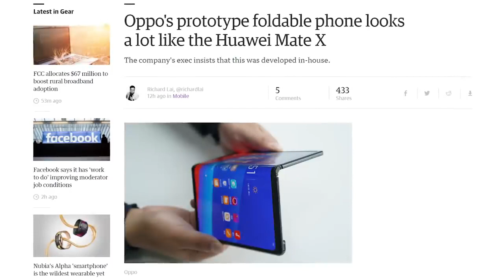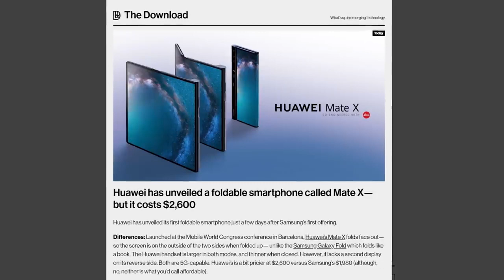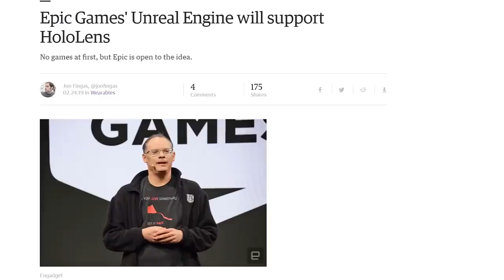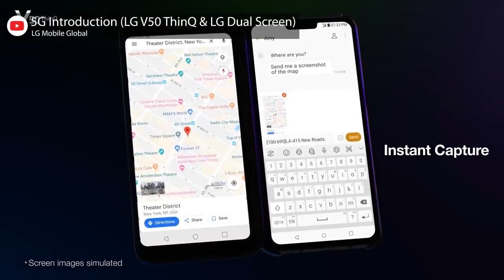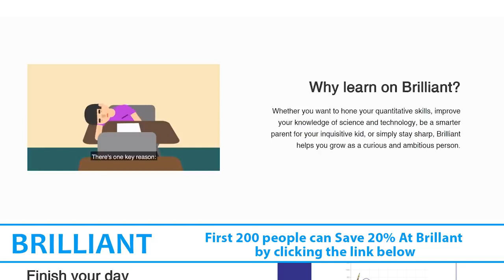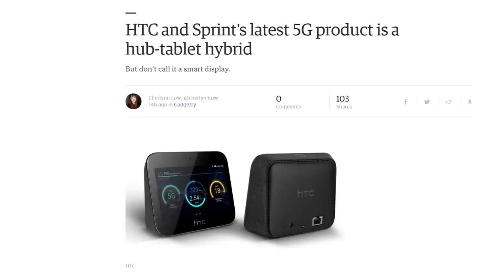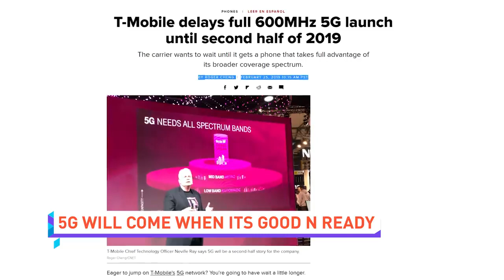Oppo Folding Phone vs Huawei mate x comparison |speed test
Tnx